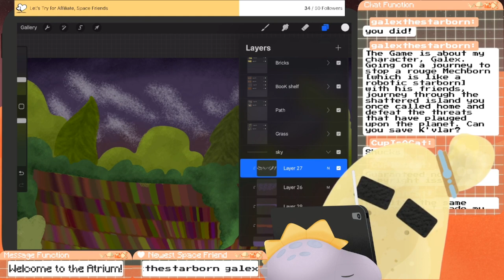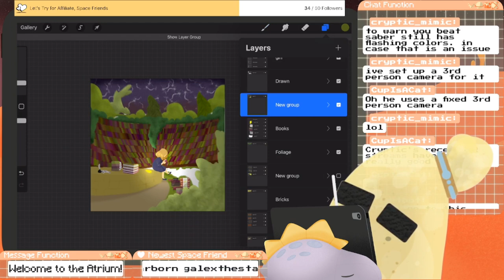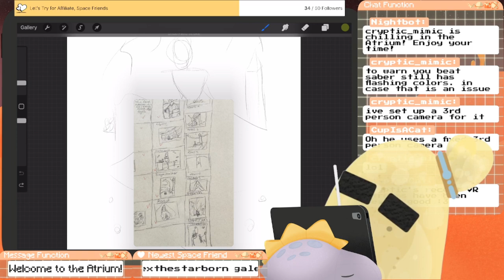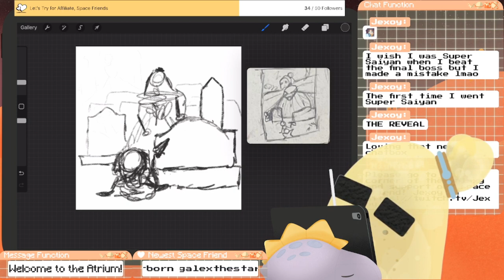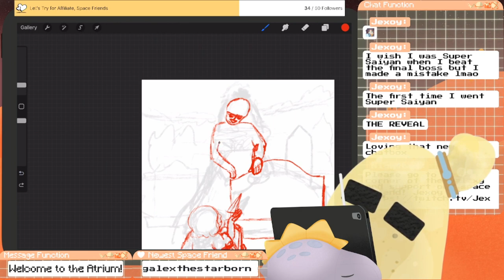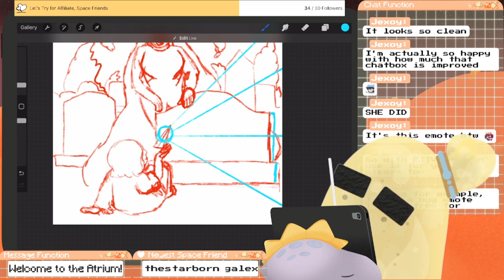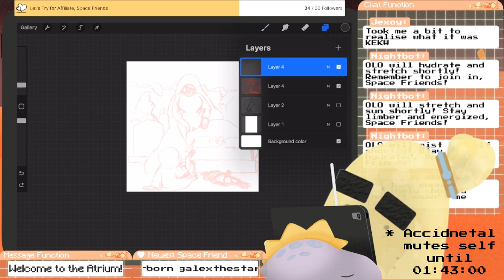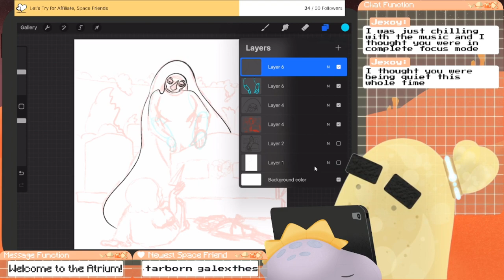Let's finish the library, space friends! | Procreate VOD 3-19-23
Returning to the Psych Series to finish the Mind's Library plus start the next piece!

Twitch.tv/olothegelobein